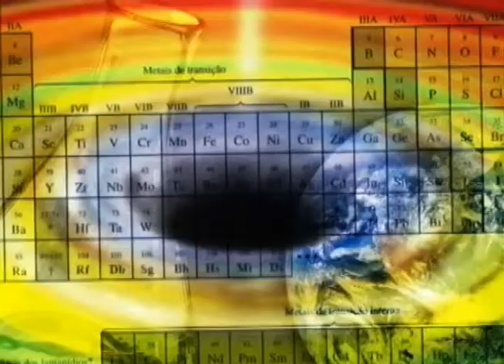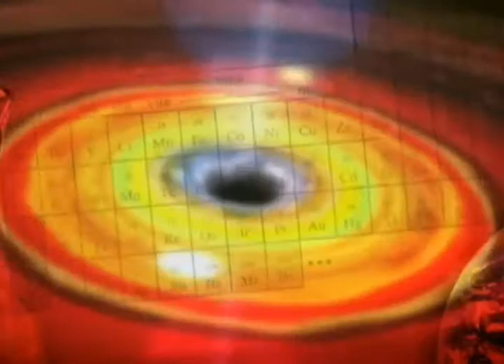Ciência e Espiritualidade: Aplicabilidade da Neuroimagem - Parte 1/3 (03/07/2011)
A neuroimagem há muito tempo vem sendo usada como parte fundamental em diagnósticos precisos. Mas qual seria a sua aplicabilidade no mundo tão desenvolvido tecnologicamente quanto o de hoje?